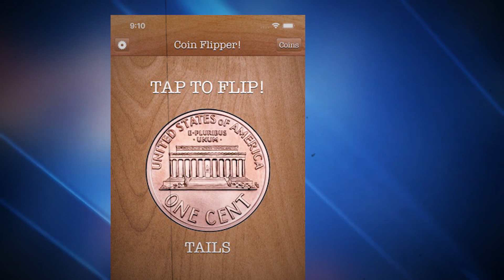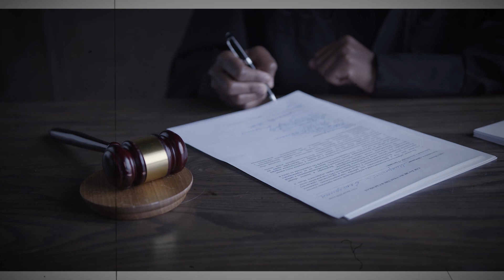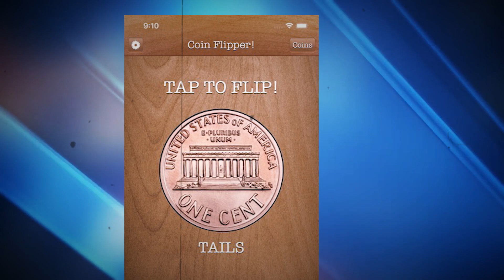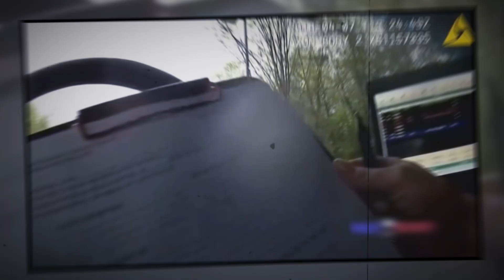OFFICERS USE COIN FLIP TO DECIDE WHETHER TO ARREST A WOMAN OR NOT | Cops Caught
Have you ever heard of a coin flip determining someone's fate? It might sound like something out of a movie, but unfortunately, it happened in real life. Recently, two police officers in an Atlanta suburb made headlines for using a coin flip app to determine whether a driver would be arrested for reckless driving. The officers, Courtney Brown and Kristee Wilson were caught on body camera video joking about using the app to decide the driver's fate. The incident has sparked outrage and calls for reform within the police department.